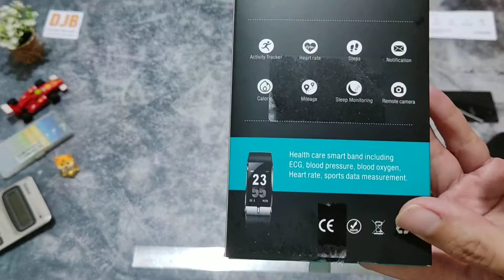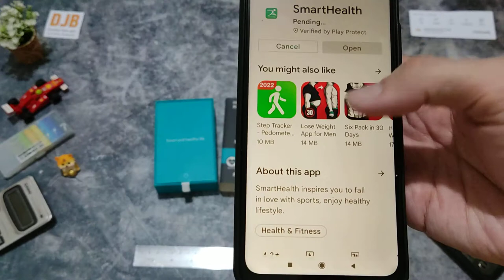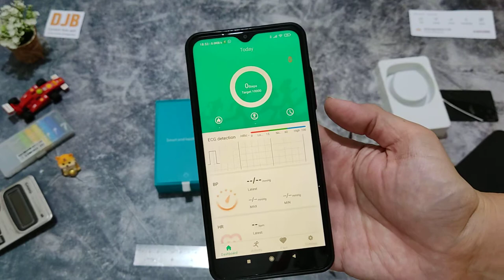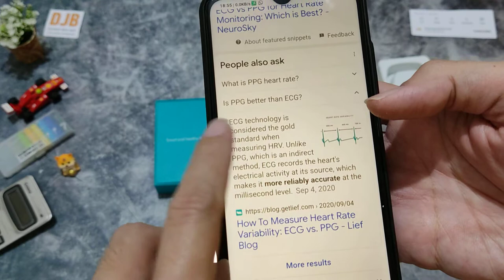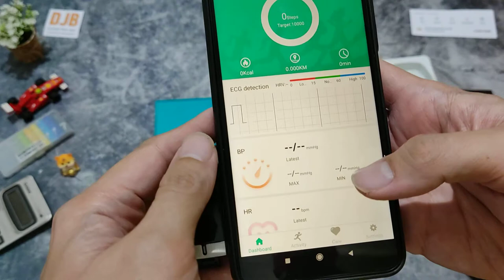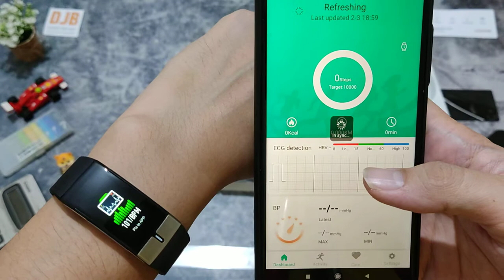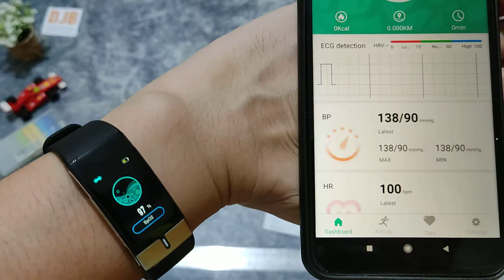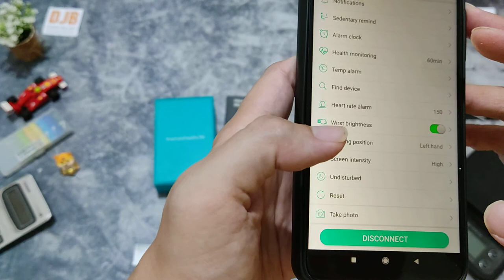Smartband fitur terlengkap? ECG PPG Oximeter Heart rate monitor etc. Review Skmei e66